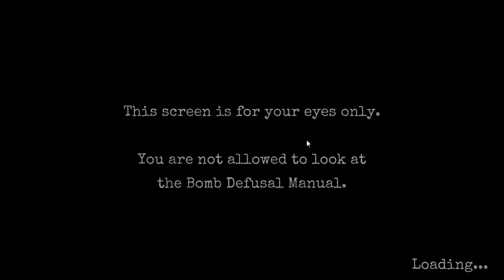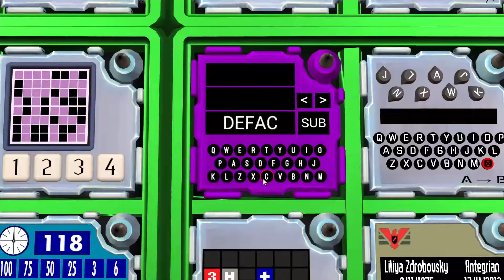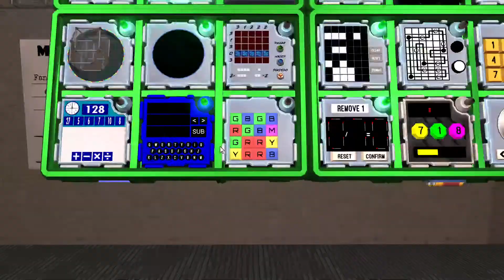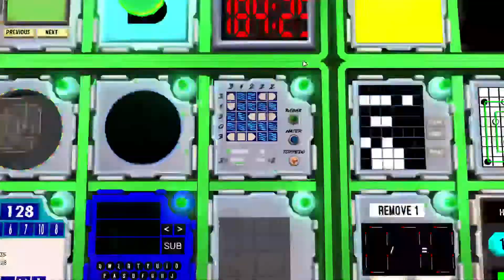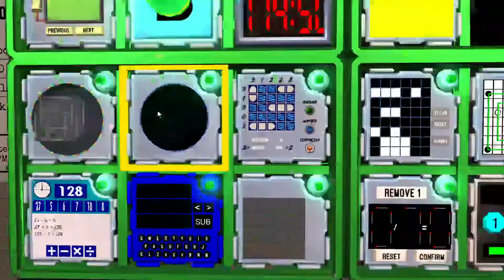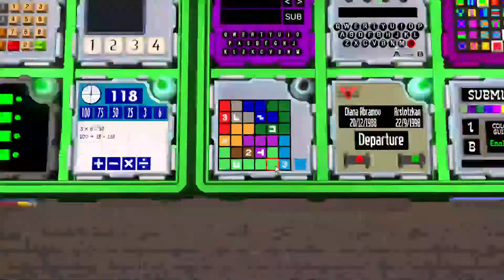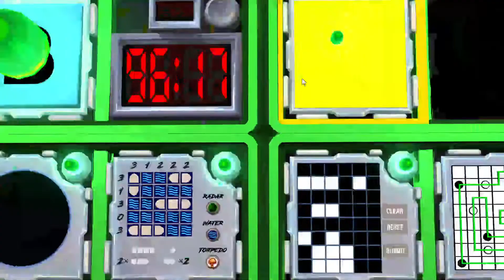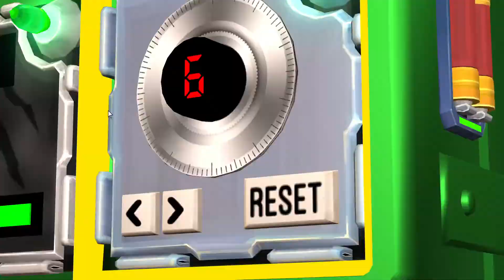KTANE - Defusing Fang's 47 Too Two! (47 in 250:00)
Aight, all are done. What next?

Experts: Lily, Miki2003pl, Xorote